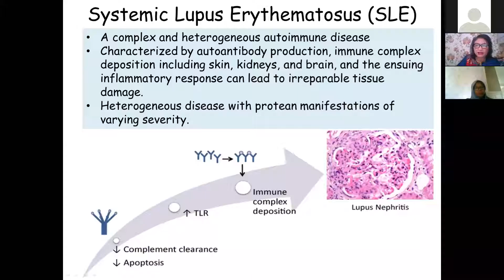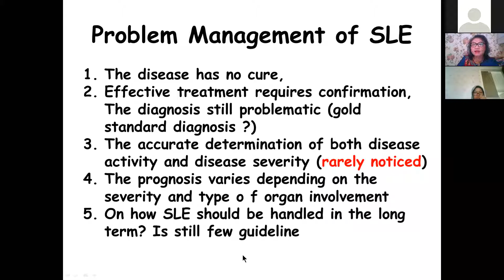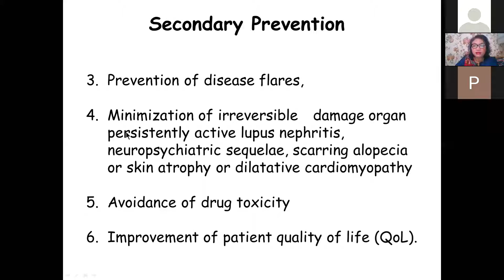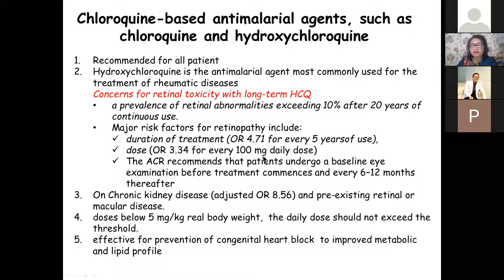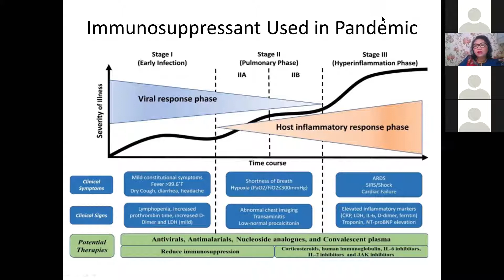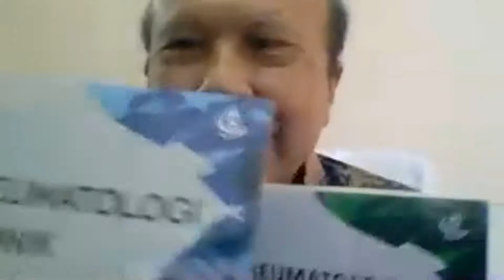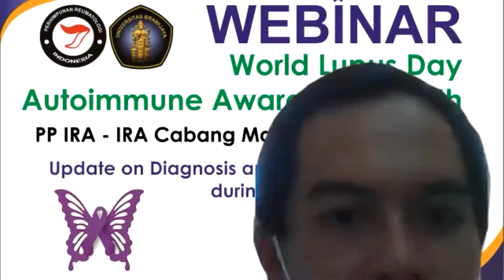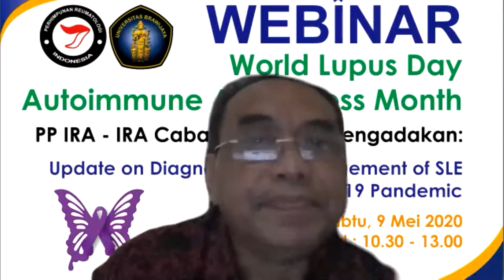Update on Diagnosis and Consideration in Management of SLE during COVID-19 Pandemic